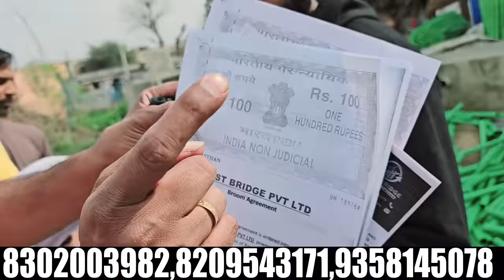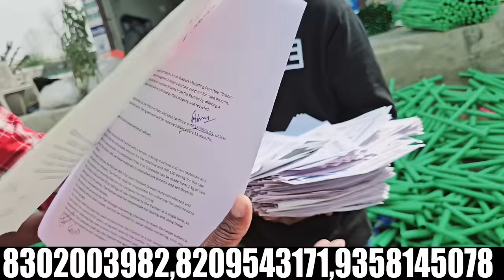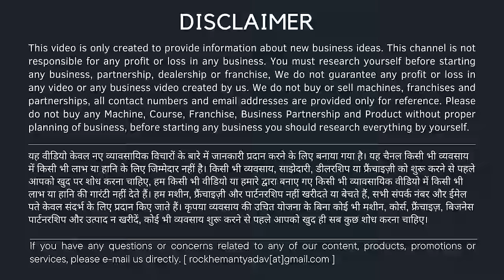दिन का 4200 हम देंगे कंपनी से लो कंपनी को दो l new business idea | small business idea 2024